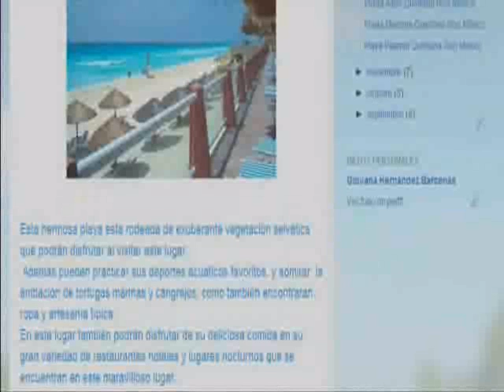paquetes para playas quintana roo